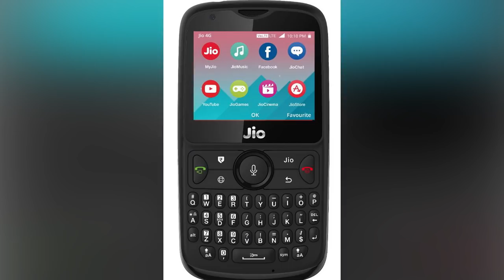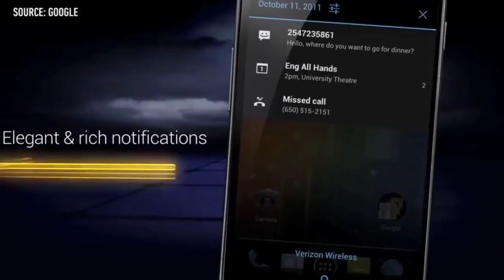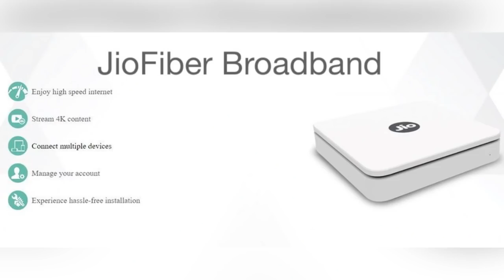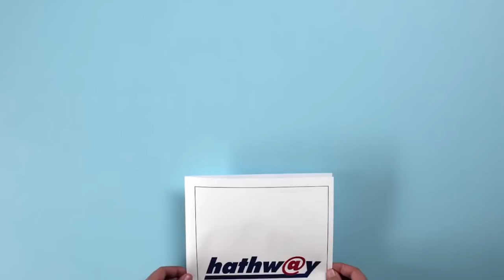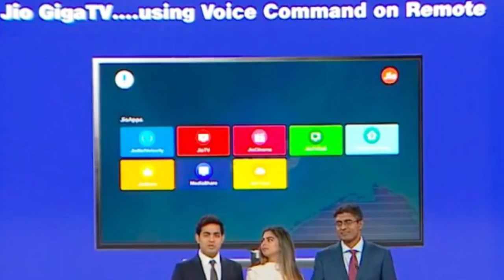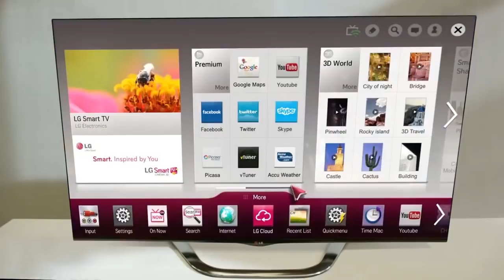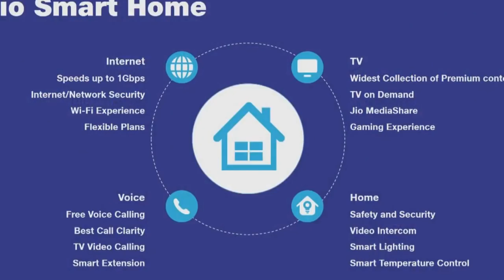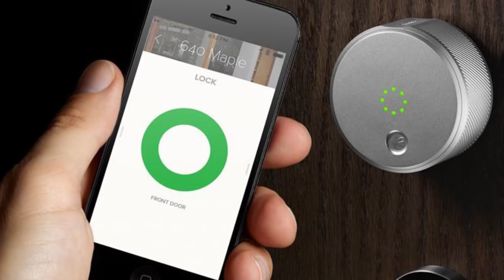JioPhone 2 Jio Giga Fiber & Giga Fiber Tv - Good or Bad? My Analysis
Jio has revealed many new things in their AGM like JioPhone 2, Jio Giga Fiber & Giga Fiber Tv. But are they good or bad? Here is my analysis of new announcement from Jio.

Why Everyone Copy Apple?